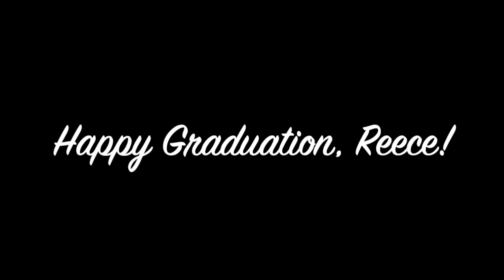Happy Graduation Reece 2020!